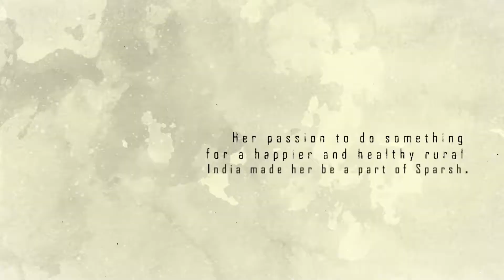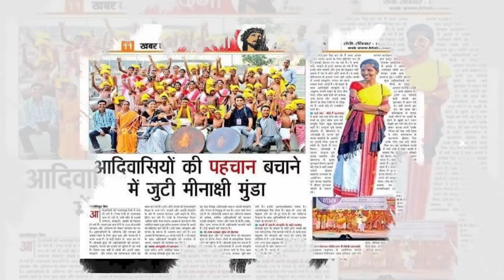The Crepe Cafe Ranchi Women's Day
Video from D Aura Enterprises